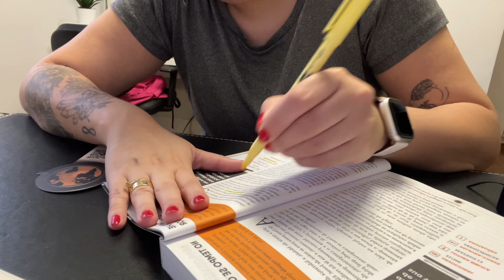VLOG: organizando chá revelação surpresa - vou ser tia de um… uma… vem descobrir!